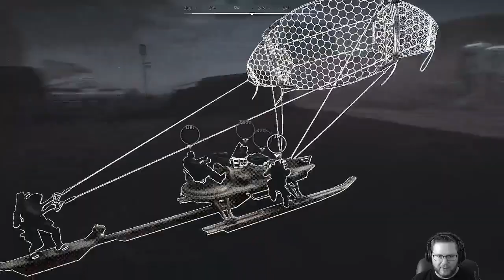Act 3 Rocket Plan Part 2 | Gears 5 | Gameplay Playthrough | Campaign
Gears 5 Act 3 Rocket Plan Part 2 | Campaign Gameplay | Solo | Experienced Difficulty

I'm a BIG fan of the Gears of War Series, and this is my Campaign-Playthrough on Experienced Difficulty.

Socials